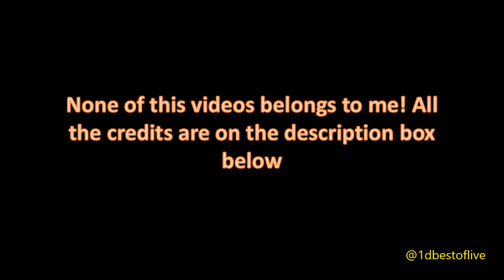One Direction - On The Road Again Tour - Hong Kong - FULL Concert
One Direction – On The Road Again Tour 2015 – Hong Kong -- FULL Concert -- 18 March, 2015
Zayn Malik’s final concert with One Direction